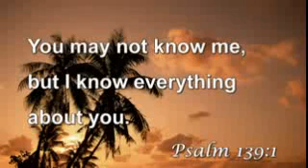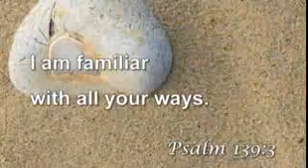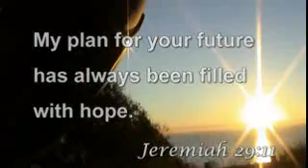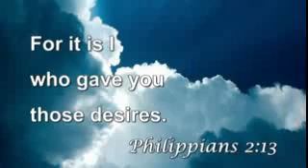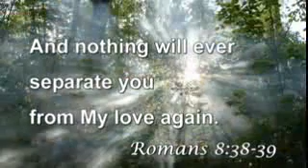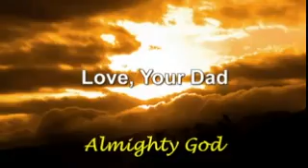God truly loves you and me..